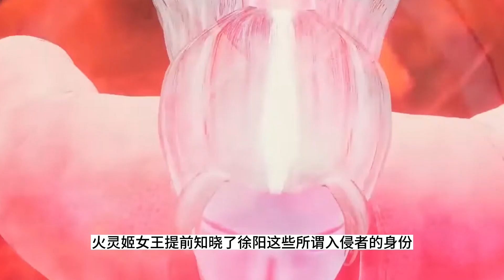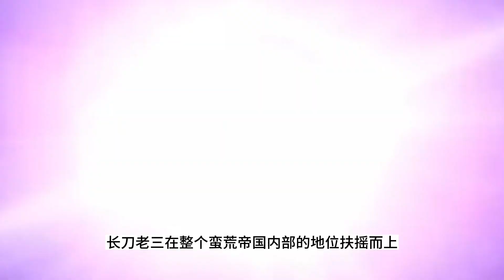炼气十万年 第1475集：火灵姬